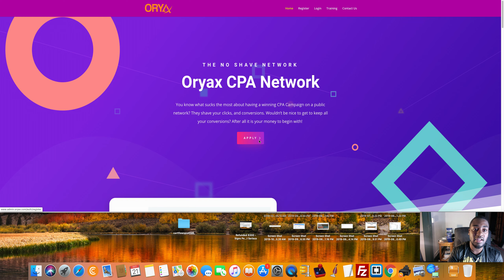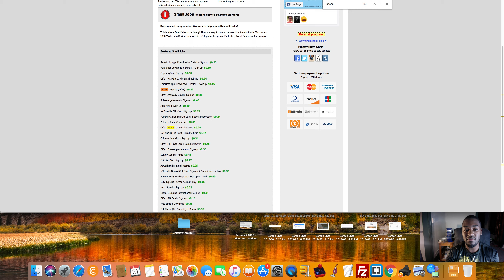Why Your CPA Offers Aren't Converting - Oryax Cpa Training